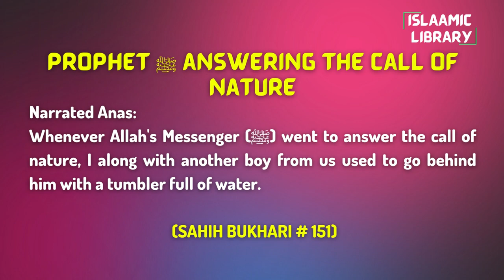Surah Nisa Ayah 170-171 Tafseer in English by Dr. Israr Ahmed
Narrated Anas:
Whenever Allah's Messenger (ﷺ) went to answer the call of nature, I along with another boy from us used to go behind him with a tumbler full of water.